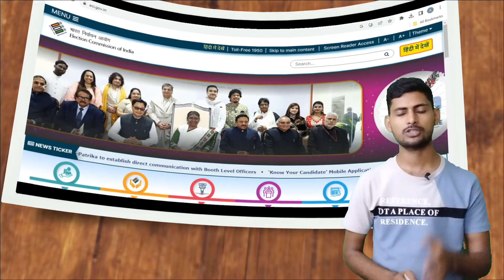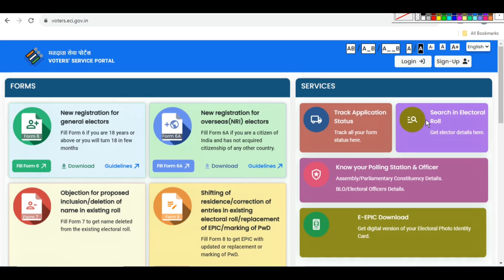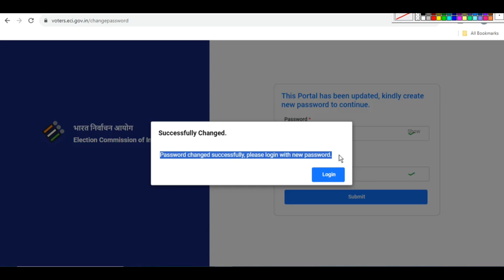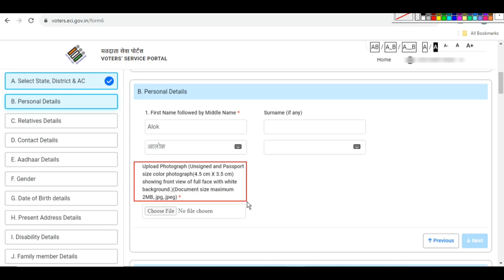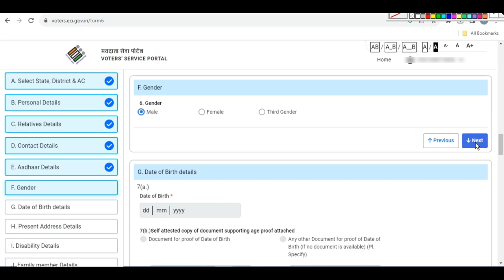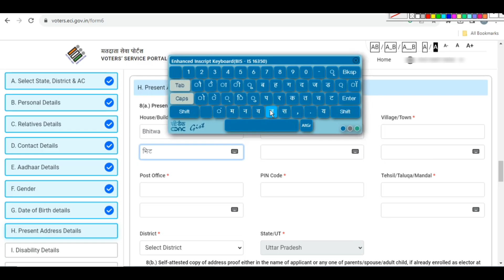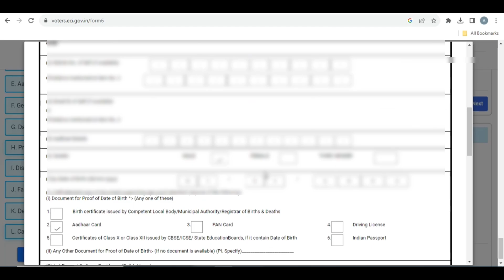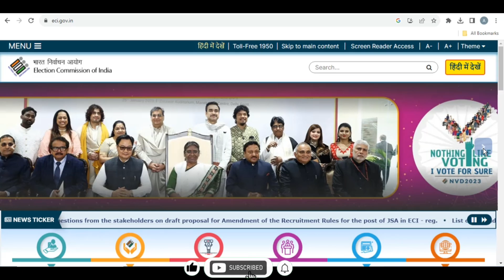नया हाई टेक वोटर कार्ड अप्लाई करना सीखे | Naya Voter ID Card Kaise Banaye | New Voter ID Card Apply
About Video :- In this video you will be able to learn how to apply for a new voter card. If your age is above 18 years, then you can also get your plastic voter card after application.

how to apply new voter card 2023
how to apply for new voter id card 2023
how to new voter id card apply hindi 2023
how to apply new voter id online
how to apply new voter registration
how to apply new voting card
how to apply for new voter id card online 2023
voter id card online apply nvsp 2023
how to apply voting card online
how apply for voter id online
how to apply a new voter card
new voter card kaise apply kare 2023
new voter id card apply online 2023 kaise kare